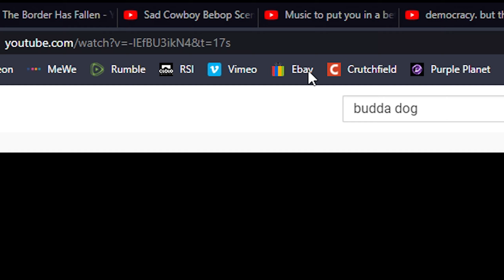barf 2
ive done it again